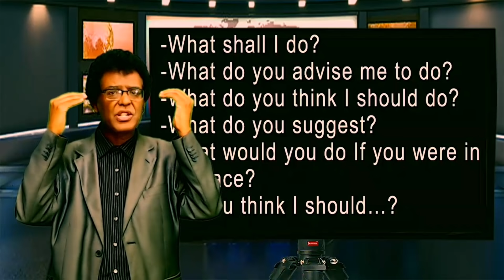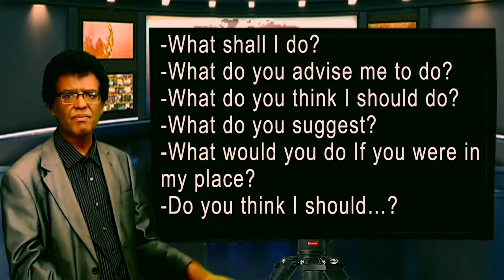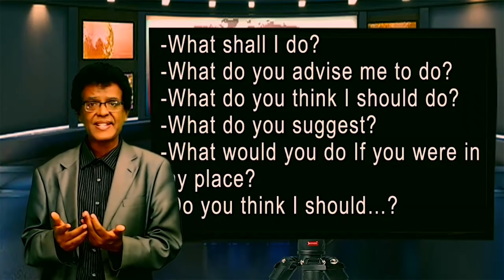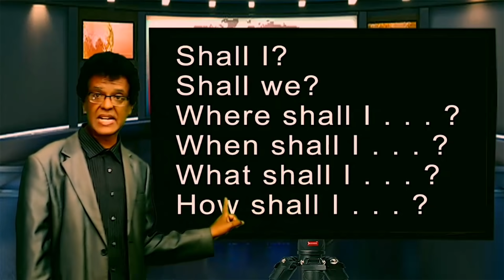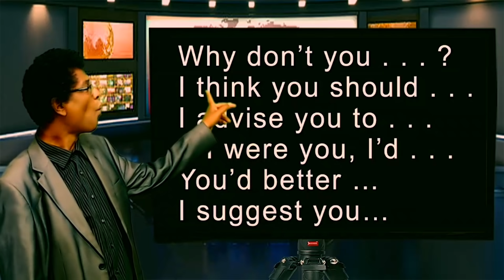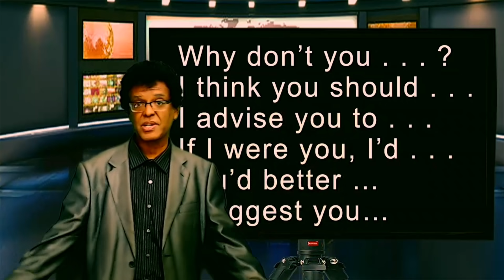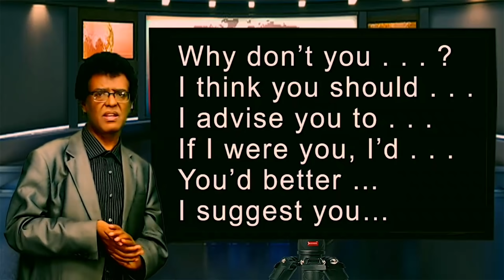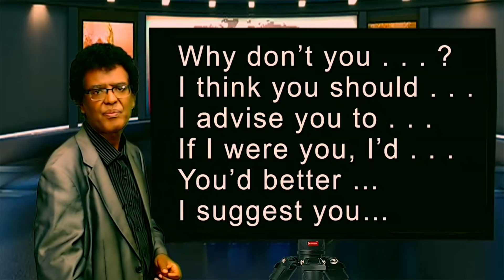Teacher nigus.99 - Speaking workshop - Asking for advice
Learn Asking for advice @teachernigus

Ask for advice
What shall I do?
What do you advise me?
Shall I ... ?
Shall we . . .?
Where shall I . . . ?
When shall I . . . ?
What shall I . . . ?
How shall I . . . ?
How much Shall I . . .?
How many Shall I . . .?
How long Shall I . . .?
How often Shall I . . .?
How far Shall I . . .?

I think you should . . .
Would you like to . . . ?
I advise you to . . .
If I were you, I’d . . .

   Shall I . . .
        wait?
        start?
        go?
        take a taxi?
        pay now?
        sign?

Where shall I . . .
•    go?
•    sit?
•    apply?
•    stay?
•    wait?

When shall I . . . ?
•    start?
•    come?
•    go?
•    pay?
•    see you?
•    call you?

How shall I . . . ?
•   go?
•   do it?
•   pay?
•   open it?
•   use it?

•    buy?
•    take?
•    bring?
•    pay?
•    use?

•    buy?
•    take?
•    bring?
•    pay?
•    use?

•   wait?
•   stay?

What time shall I . . . ?
•   start?
•   come?
•   go?
•   pay?

Who shall I . . .
•    inform?
•    tell?
•    invite?
•    ask?
•    consult?
•    call?